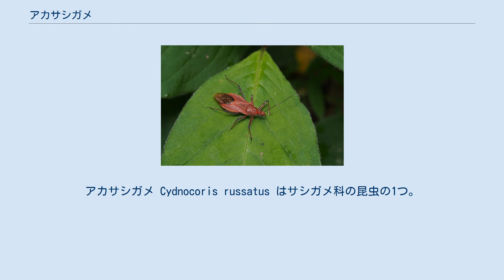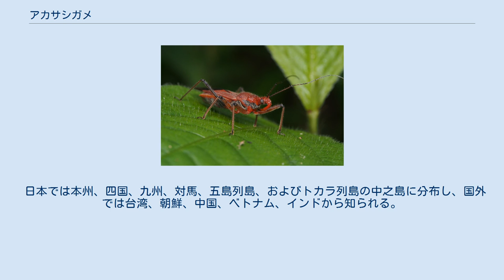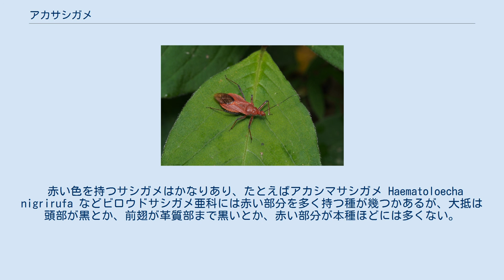アカサシガメ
アカサシガメ Cydnocoris russatus はサシガメ科の昆虫の1つ。
全身が真っ赤な色をしている。
 体長15-16mmの昆虫。
全体にやや暗い朱色をしている。
頭部は小さく、色は朱色、複眼は暗褐色をしている。
単眼の部分は隆起しており、触角の基部には小さいながら顕著な棘状突起がある。
触角は長くて黒色で、第1節と第2節はほぼ長さが等しく、第3節が最も短い。
前胸背も朱色で、中程でくびれ、背面は不規則に隆起している。
小楯板も朱色で、前半分と正中線沿いが隆起している。
前翅は長く、先端は腹部の末端を越えて伸びる。
基部側の革質部は朱色で、先端側の膜質部は暗褐色となっている。
背面から見て朱色でないのは普通はこの膜質部だけである。
ただし前胸背に黒い斑紋を持つ個体が稀に出現する。
頭部の腹面側は朱色だが中央と後方の縁沿いに黒い斑紋がある。
胸部の腹面側はほぼ黒色、腹部の腹面側は朱色で各節の縁近くに黒い斑紋がある。
歩脚はほぼ黒だが基節と転節は朱色となっている。
 低山体の草むらで見られる普通種で、鱗翅目の幼虫、ハムシなど小型の昆虫を捕食する。
 日本では本州、四国、九州、対馬、五島列島、およびトカラ列島の中之島に分布し、国外では台湾、朝鮮、中国、ベトナム、インドから知られる。
 本種の所属するアカサシガメ属は旧北区東部、東洋区からオーストラリア区にかけて18種が知られるが、日本では本種のみがある。
近縁属の種は数多いが、本種のように全身が赤、というのは他にない。
 赤い色を持つサシガメはかなりあり、たとえばアカシマサシガメ Haematoloecha nigrirufa などビロウドサシガメ亜科には赤い部分を多く持つ種が幾つかあるが、大抵は頭部が黒とか、前翅が革質部まで黒いとか、赤い部分が本種ほどには多くない。
またこれらは体格的にも本種より頑丈そうな太く短い歩脚をしている。
 ^ 以下、主として石井他(1950),p.253 ^ 石川他編(2012),p.259 ^ 安永他(1993),p.174 ^ 石川他編(2012),p.259 ^ 石川他編(2012),p.259